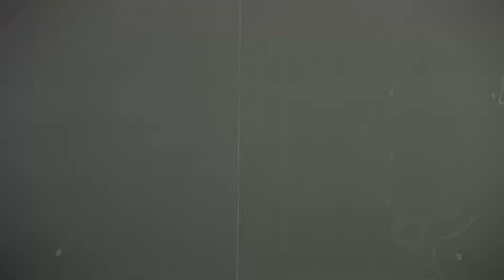Maurice Daniel - The3L'sOfLife (TheGangsterOfLove)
This might be my favorite track off of TheGangsterOfLove. It's a testament to the idea that there is always more to be explored and grasped. That no matter how far you've gone, you can still go further, see more, reach higher. This track represents everything that I am in this moment. Shot by me